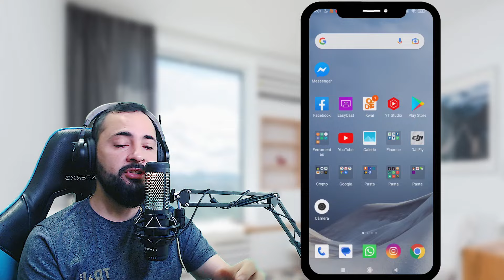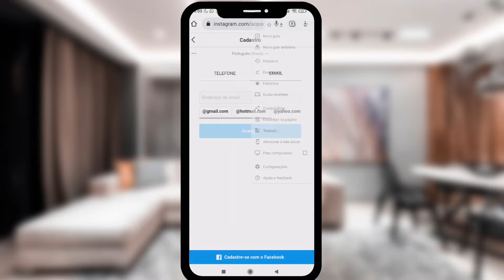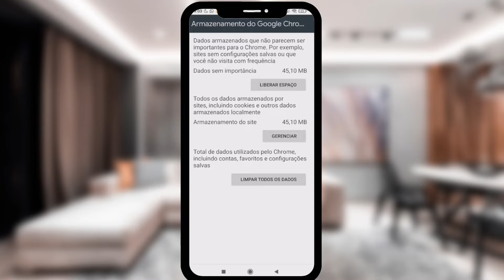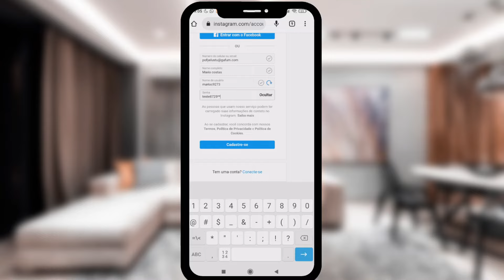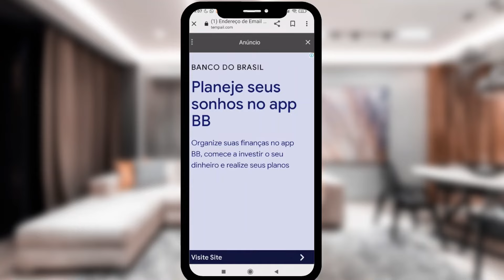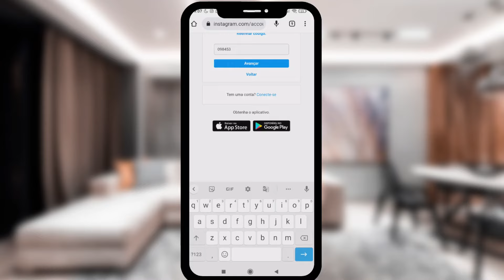TRUQUE ✅ Como Criar VARIAS contas no Instagram SEM NÚMERO de celular (SEM VERIFICAR)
TRUQUE de Como Criar varias contas no iNSTAGRAM SEM NÚMERO de celular, faça isso no seu telefone celular e crie contas no Instagram sem precisar de numero de telefone celular.

Tutorial de como criar várias contas no Instagram sem precisar de numero de celular que pode ser útil quando você esta sem numero de telefone e precisa criar conta no Instagram sem verificar número, fazendo esse truque você não precisara inserir numero de telefone e fazer a verificação da conta no instagram.

Dica para criar conta no Insta no Android sem numero de telefone celular só é possível se você ativar algumas funções e ativar outras como mostro neste vídeo! FAÇA contas no instagram sem verificar numero.